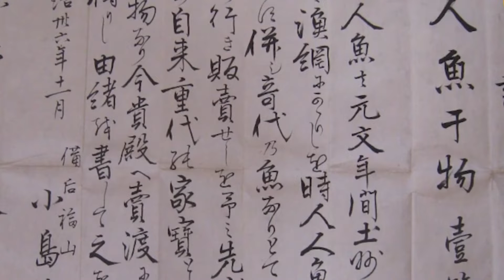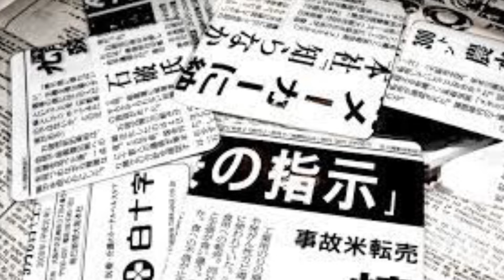এইটা কি পাওয়া গেলো japan এThe ConversationMermaids in Japan ?AAPGK Logically Bengali informative